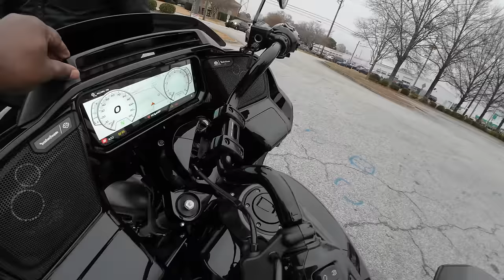THE NEW CVO IS HERE AND FINALLY HARLEY MAY HAVE IMPRESSED ME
I've never cared for the new design of the NEW HD'S, but I don't know that this CVO ST just may be the game changer for me and a lot of others. Well, heres a close up look and trust me the video does it no justice, the price tag may be costly but hey it's the HARLEY WAY.

JUST SOME OF THE LIFE AND TIMES OF THE URBAN HARLEY SCENE. ANYTHING CONCERNING THE AGGRESSIVE HARLEY RIDER ALL OVER THE WORLD IS RIGHT HERE. WE ALSO DO TRIP ESCORTING TO ALMOST ANYWHERE YOU WANT TO RIDE. lets go.